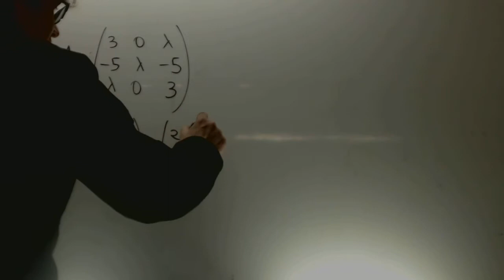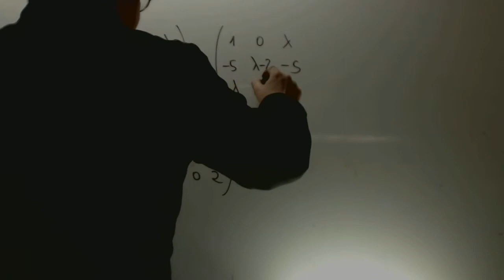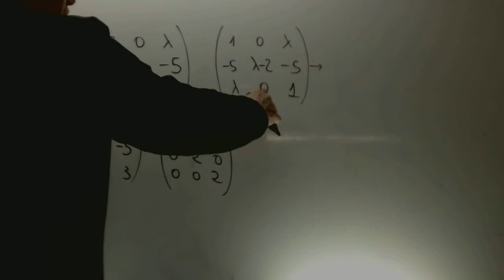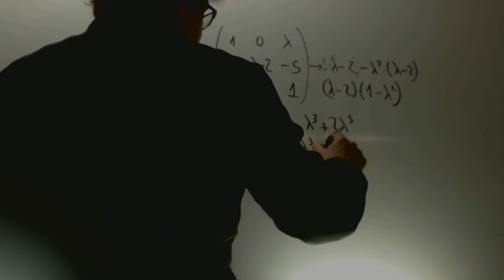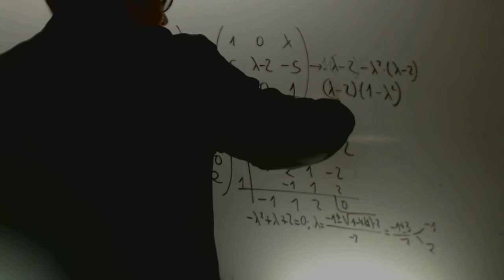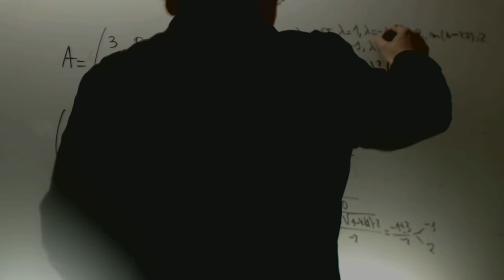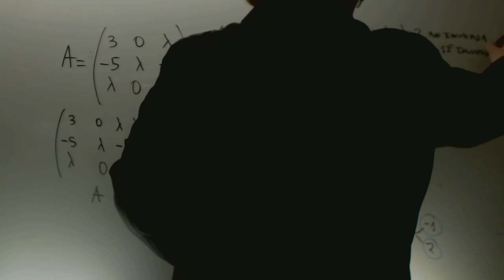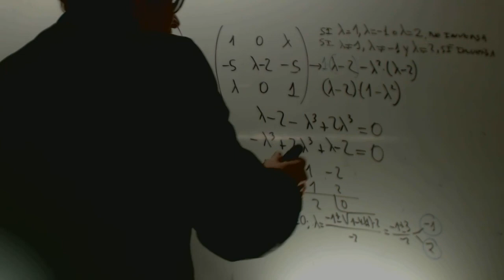Calcular parametro matriz para que tenga inversa Matematicas 2 Bachillerato Academia Usero Estepona